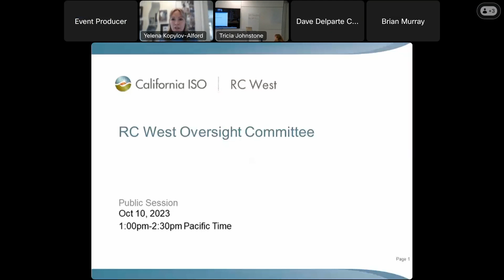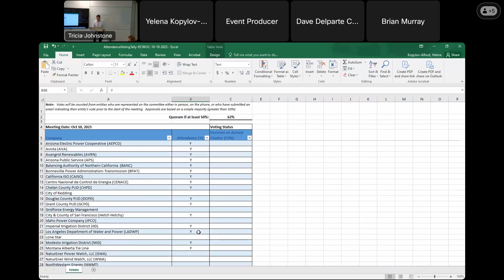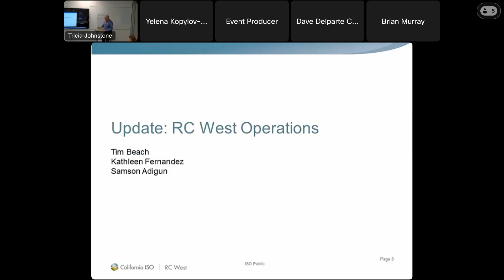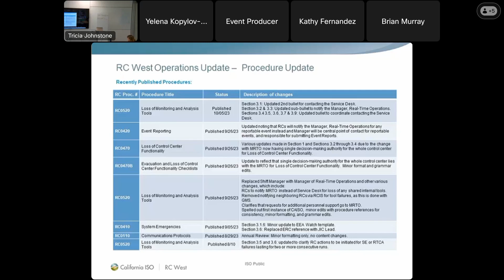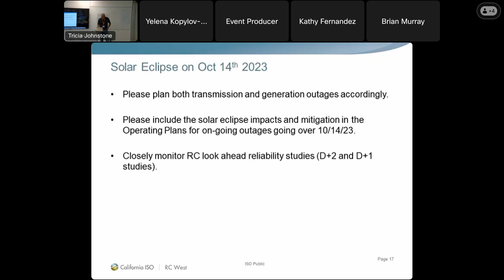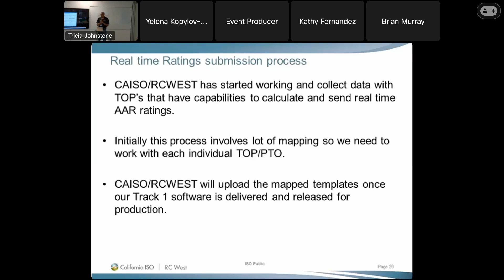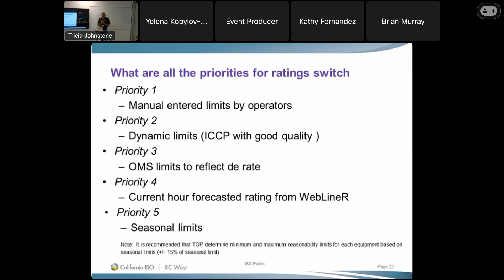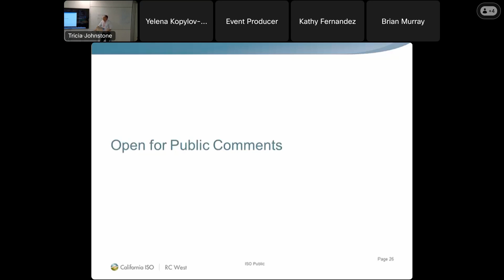Oct 10, 2023 - RC West Oversight Committee Meeting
Recording of the California ISO Reliability Coordinator services (RC West) Oversight Committee meeting on Oct. 10, 2023